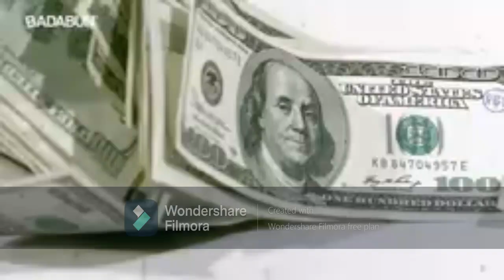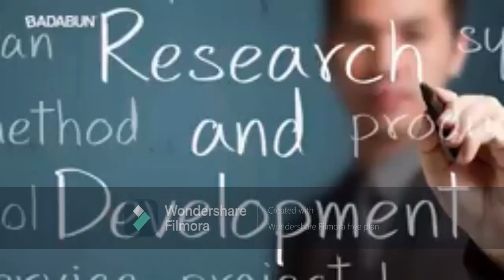English audio. Narrating rare cases.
Created for Armando Osuna Ramirez.